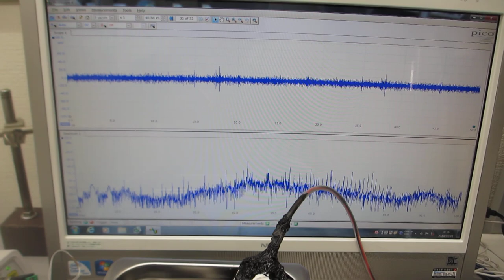メガヘルツの超音波発振制御実験（超音波システム研究所）